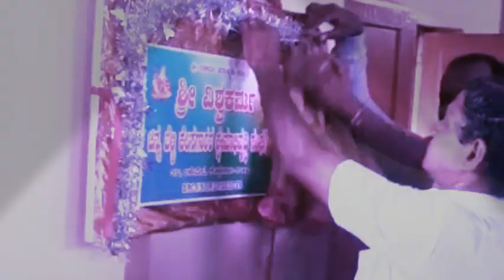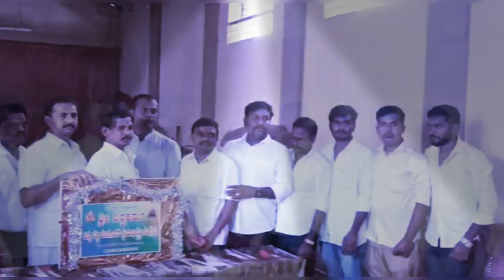Viswakarama gold and silver workers union